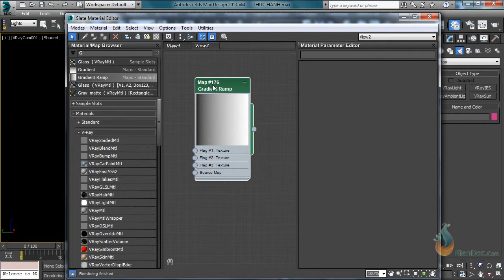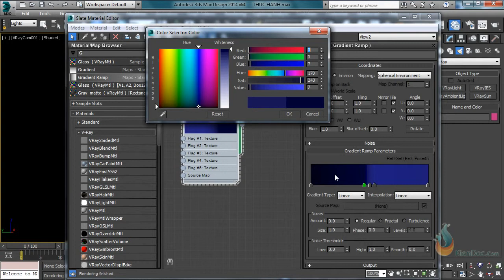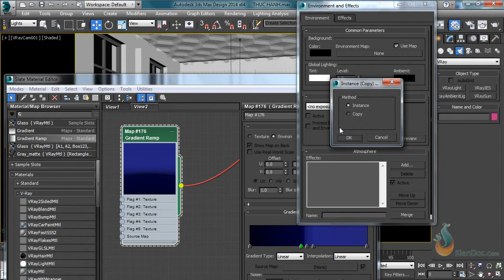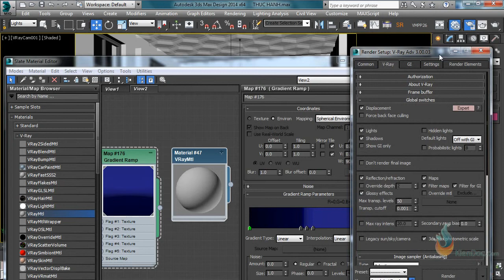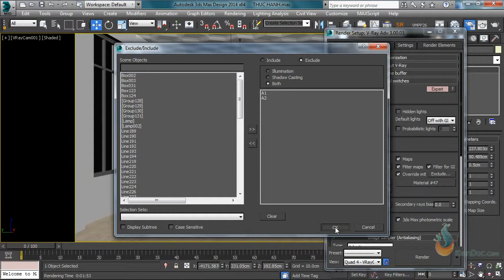1701Thiet lap moi truong va vat lieu ghi de